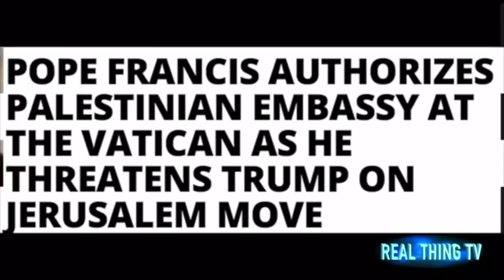This Week in Prophecy-December 8, 2017-James Jacob Prasch-Live from Singapore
Don't miss this update ! Lots going on in Israel right before our eyes